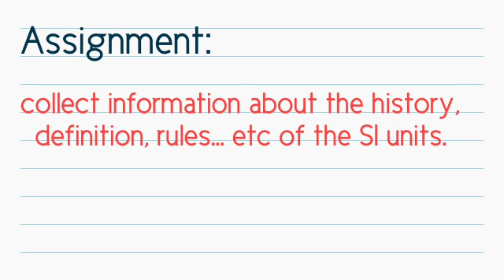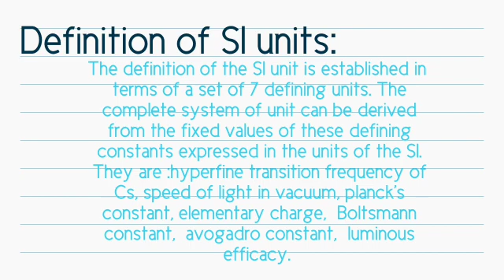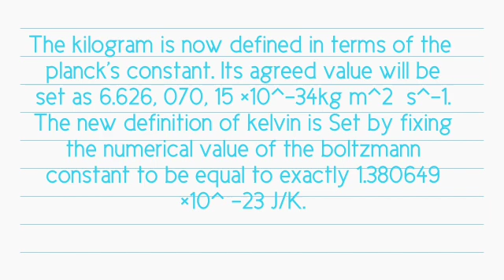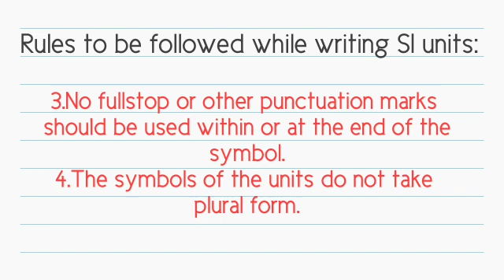Plus one physics class-6 assignment answers 08-12-2020(victers)